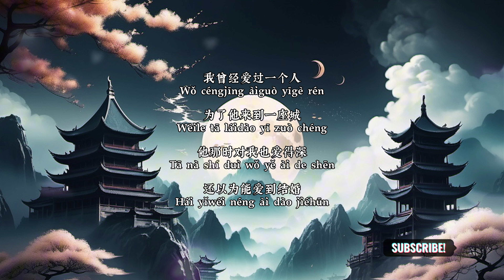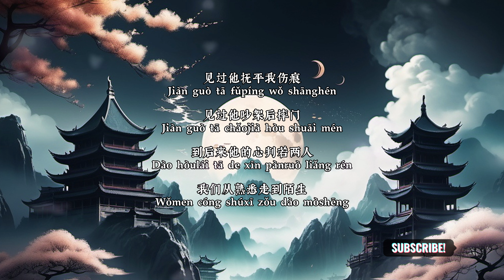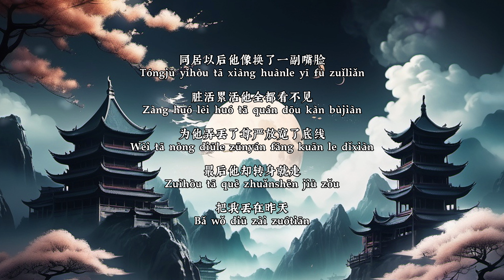[同居恋人——L（桃籽）]【我曾经爱过一个人为了他来到一座城他那时对我也爱得深还以为能爱到结婚】New Chinese Songs｜新中文歌曲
同居恋人 L桃籽

我曾经爱过一个人
为了他来到一座城
他那时对我也爱得深
还以为能爱到结婚

作词：周林枫
作曲：曲多美
演唱：L（桃籽）
编曲：黎淑保
吉他：赵翔
和声编写/和声：谌宥
人声编辑：迟色
混音：范贵宾
制作人：何文宇
制作统筹：谌宥/翊学长
监制：熊磊/王腾飞
艺人经纪：韦耀
发行人：韦琪
发行公司：万象星云